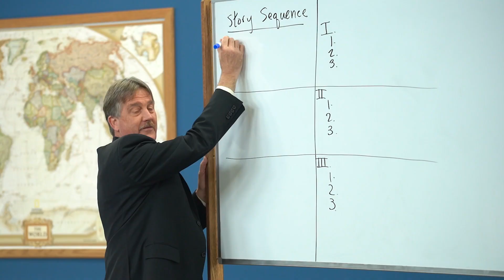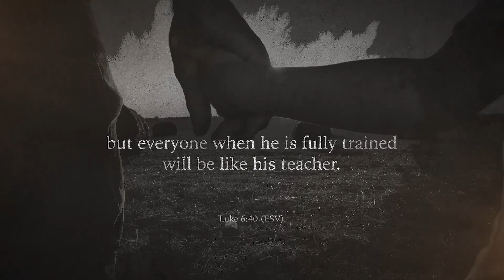Teaching the Word, Part 1 - Elizabeth Urbanowicz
Elizabeth Urbanowicz, founder of Foundation Worldview, joins Yvette Hampton to talk about Teaching the Word of God to our children in a way that sticks.